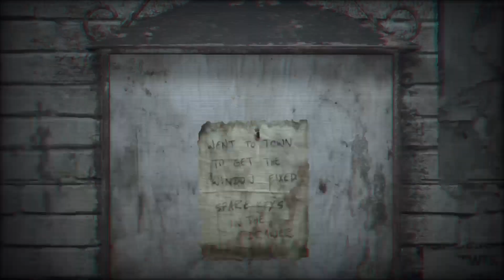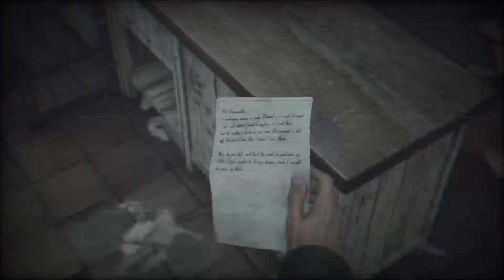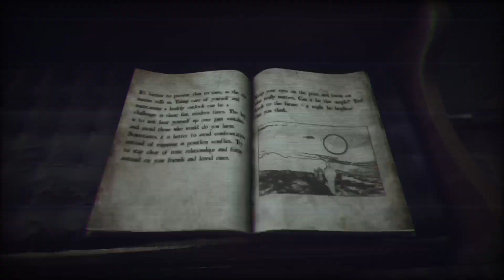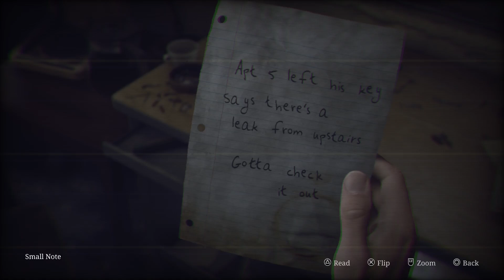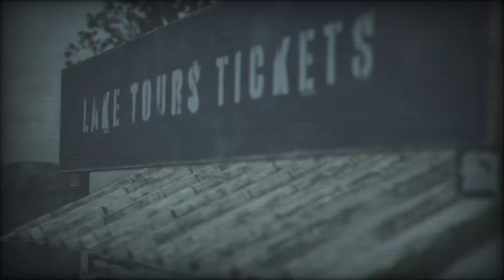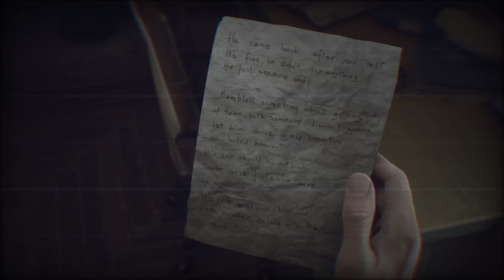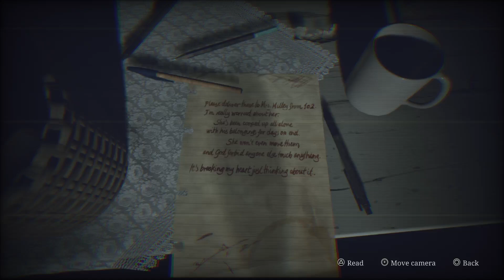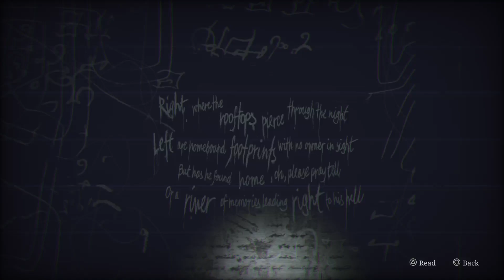Silent Hill 2 - New Game Plus - Part 1